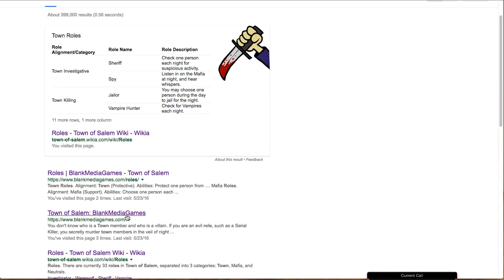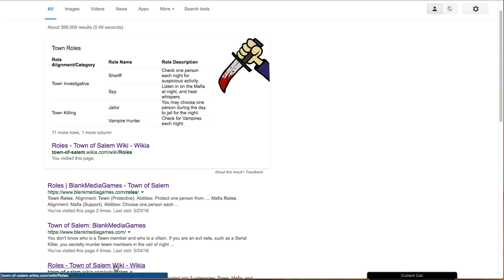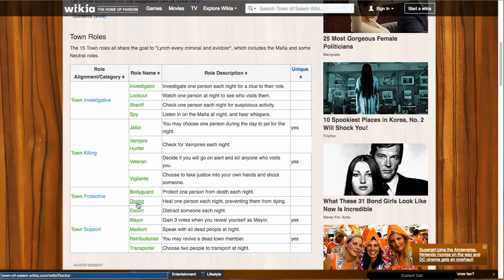Town of Salem gameplay [Forger]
I didn't know a forger (bad ones too) could have such a huge impact on the flow of the game.